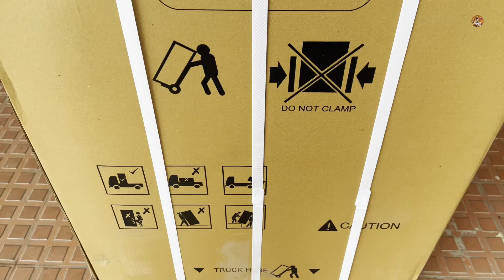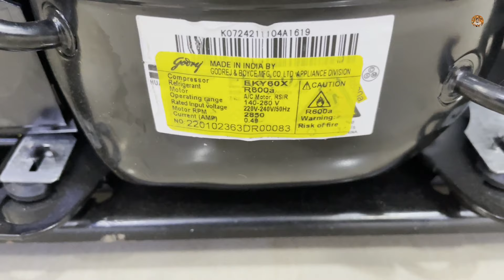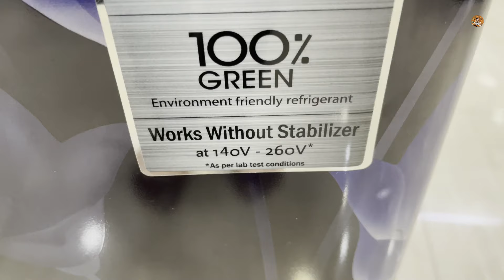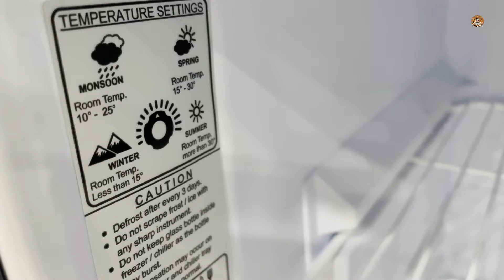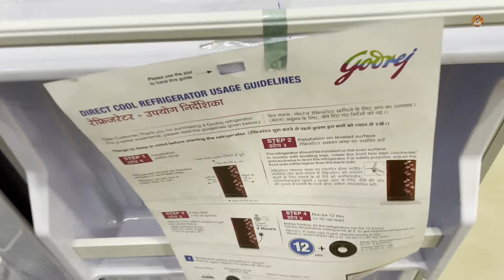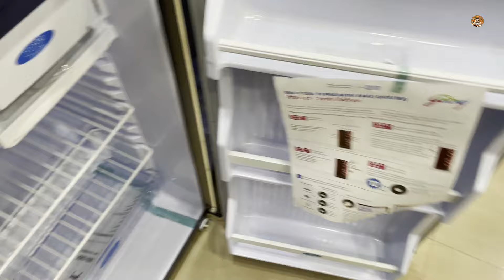Godrej Mini 99 Liter Single Door Refrigerator 2022 || Unboxing And Review || RD CHAMP 114A/2022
Hello guys Soo presenting our new Godrej Mini Single Door Refrigerator Unboxing video ,Get alerts when we release any new video,TURN ON THE BELL ICON on the channel!

𝗕𝘂𝘆 𝗟𝗶𝗻𝗸 ☞︎︎︎ 🄲🄾🄼🄸🄽🄶 🅂🄾🄾🄽

QUERY SOLVED:
1. Godrej RD CHAMP 114A 13 EWF Refrigerator Complete Review
2. Made in india Mini Refrigerator Complete Review and Demo
3. Under 100 liter Godrej mini Refrigerator Complete Review 2022
4. How to water drain Godrej Mini Single Door Refrigerator
5. Best Budget Bedroom Mini Refrigerator Complete Demo